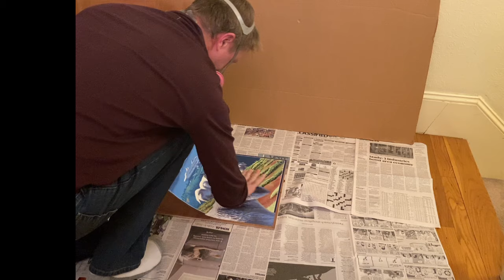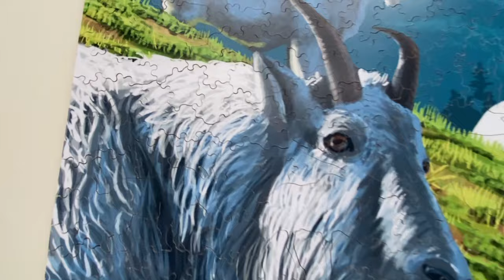Making a Wooden Jigsaw Puzzle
I show all the steps in creating a 318-piece hand-cut wooden jigsaw puzzle, condensing what took many hours over many days, to just under 14 minutes of video. This was a commission for someone who likes to take Alaskan cruises.

You can quickly see photos of a lot of my puzzles on my Instagram @puzzlerad
To read more about my craft and how to commission me, go